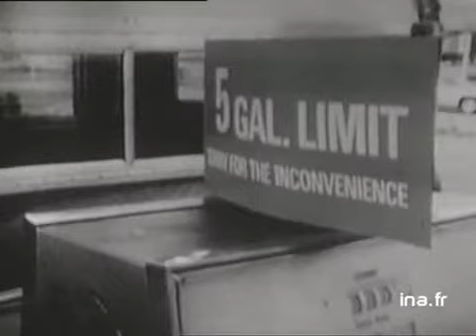24 Heures sur la Une : émission du 14 septembre 1973